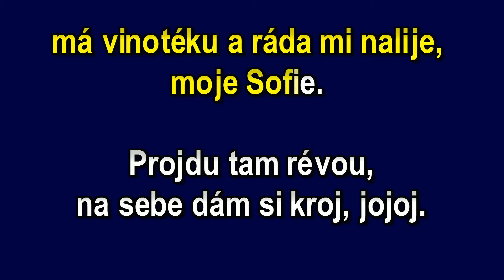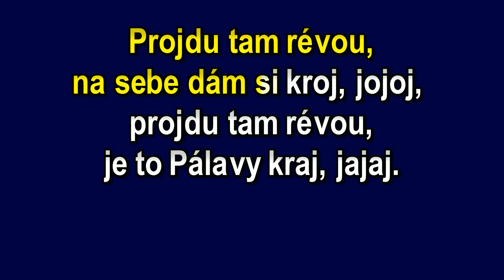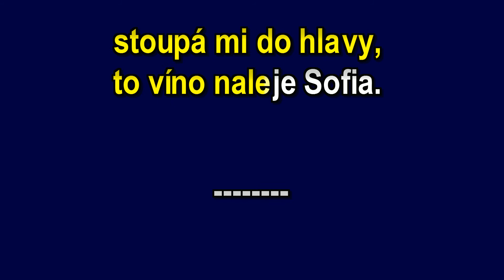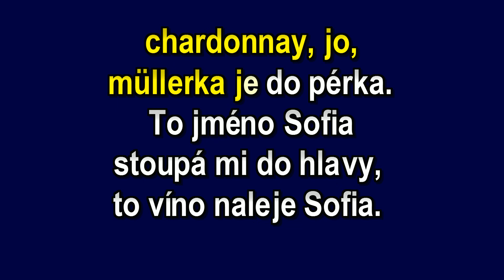Sofia - MADUSONG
Skladba pro příznivce kapely MADUSONG. Můžete si s nimi zazpívat s karaoke verzí.